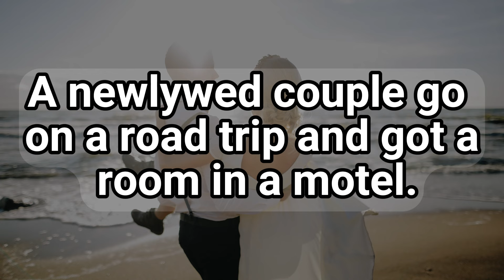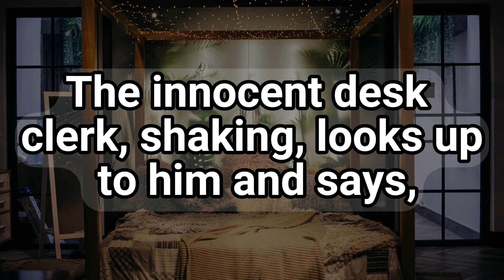Nak3d Wife Under The Sheets😂 | Dirty Jokes 2024 | Funny Jokes